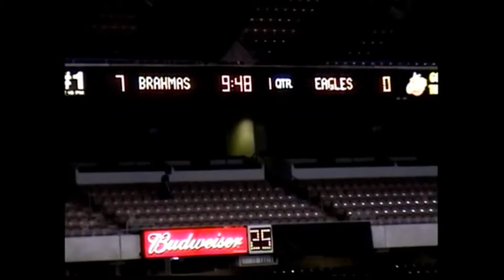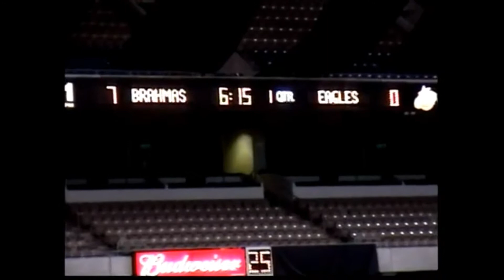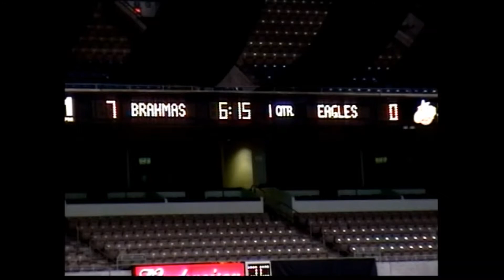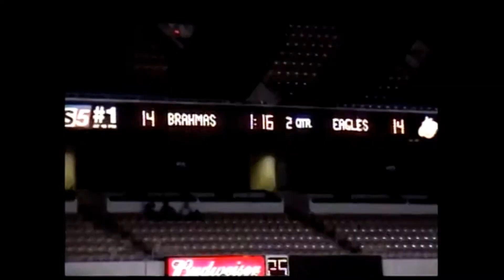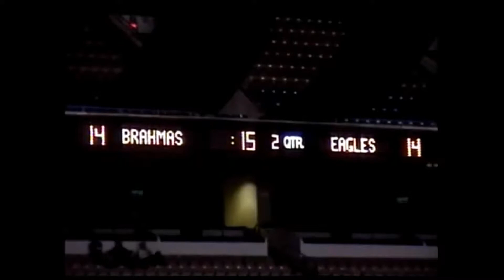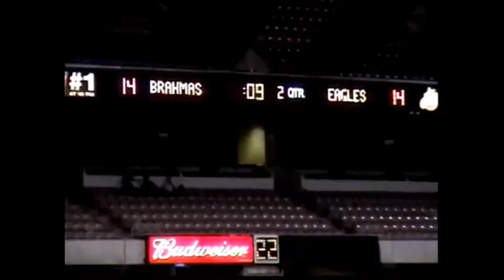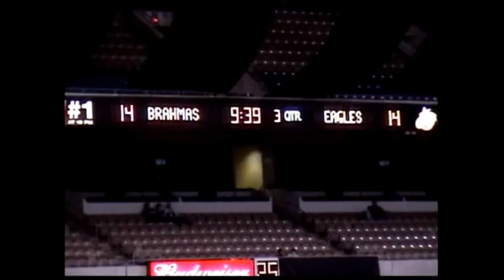2006 San Antonio MacArthur vs Cy Falls - State Semi-Finals Texas playoffs round 5 (partial game)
2006 Texas State Semi-Finals between MacArthur and Cy Falls at the Alamodome. Cy Falls would win 30-14 to go on to the State Championship game.